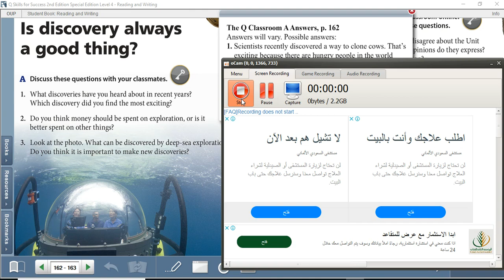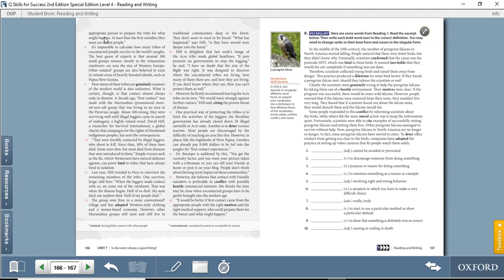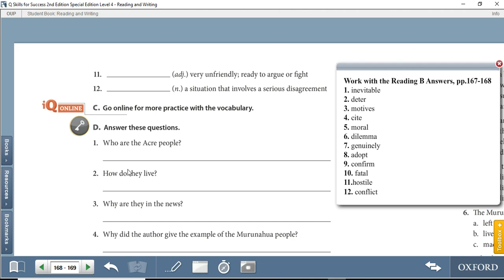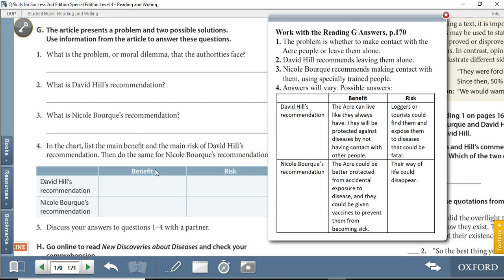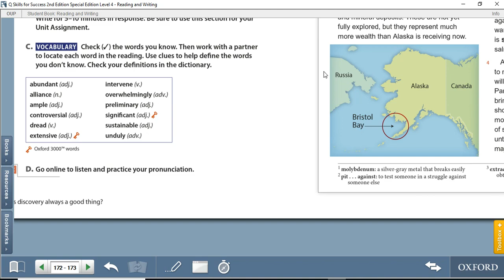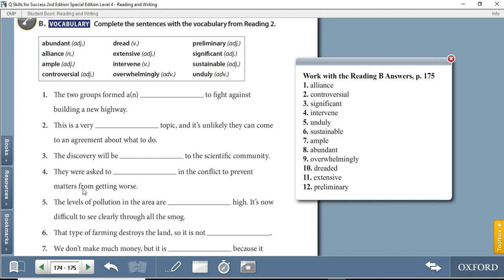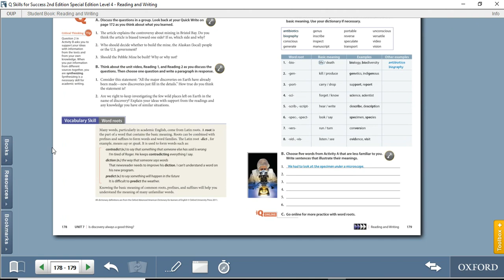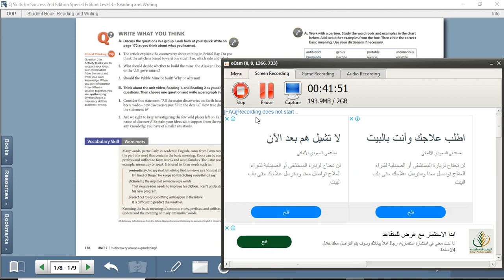Reading L4 U7